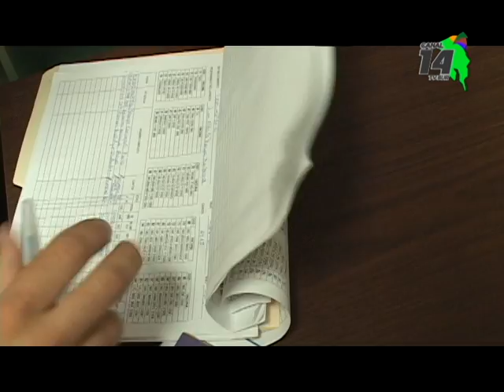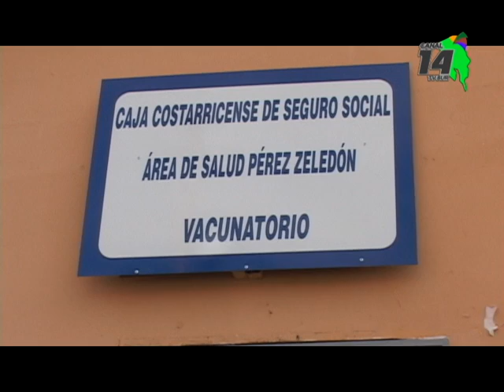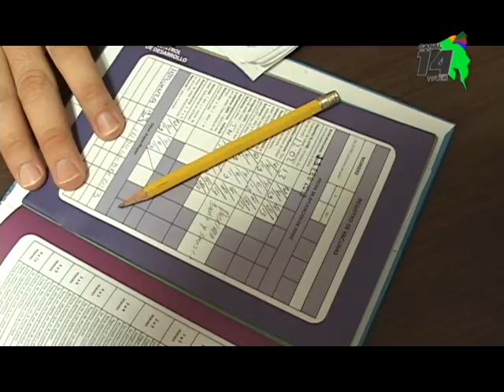A partir de junio se vacunarán las niñas de 10 años contra el virus del Papiloma